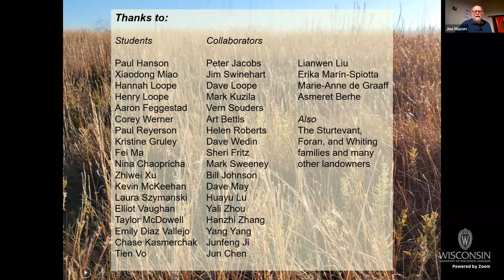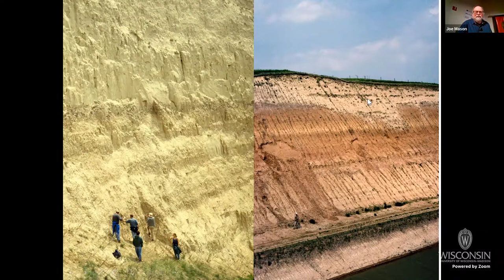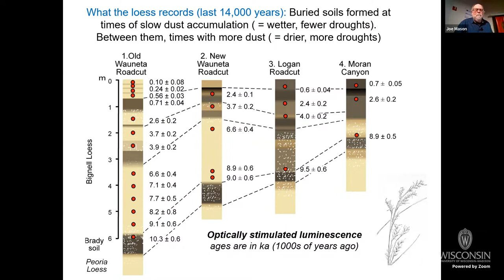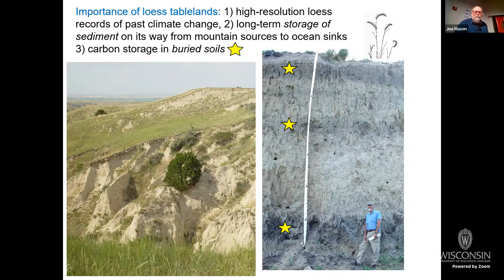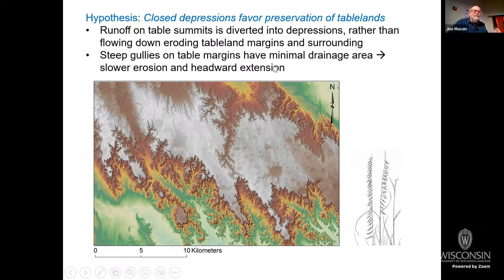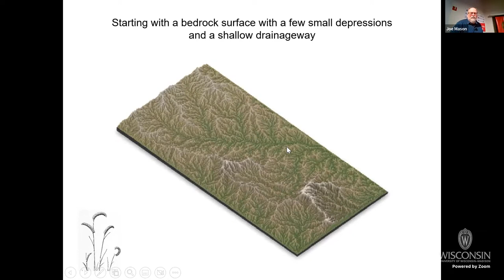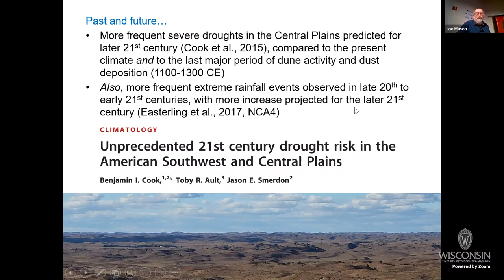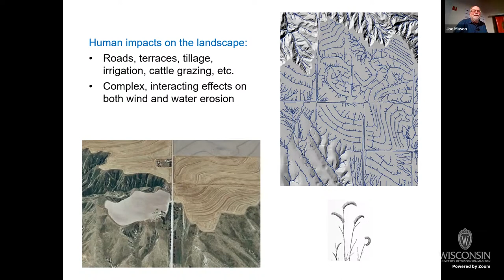"Dunes, Dust, Drought, and Downpours: Evolution of Great Plains Landscapes"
The strong winds of the central Great Plains have built the largest dune field in North America—now stabilized by grass—and thick deposits of dust, or loess. This talk will begin with an overview of 25 years of research on past intervals of dune activity and rapid dust deposition linked to more frequent severe drought or other climatic conditions in the central Plains over the past 25,000 years, using methods including luminescence dating, stable isotope analysis, and studies of buried soils that record past environmental conditions. I will then describe our current research on understanding how intense rainfall—also typical of the Great Plains—erodes both the tablelands built by loess deposition and the stable sand dunes, using studies of soil hydrology and landscape evolution models. Finally, I will consider what this research tells us about how these landscapes of sand and loess may change in response to present and future climate change, with implications for grassland ecosystems, prime agricultural land and rangeland, and the High Plains (Ogallala) Aquifer.